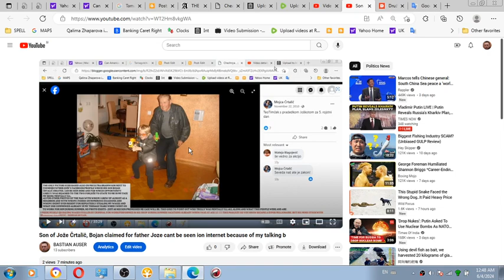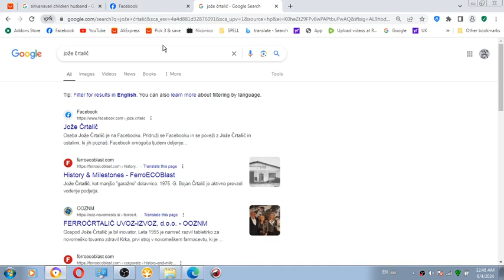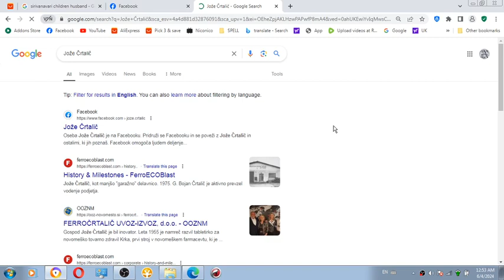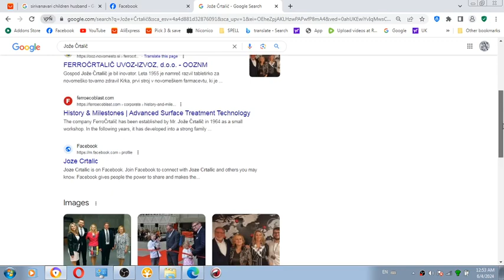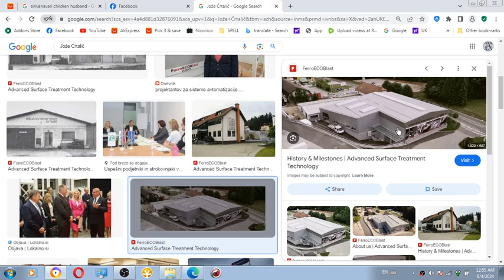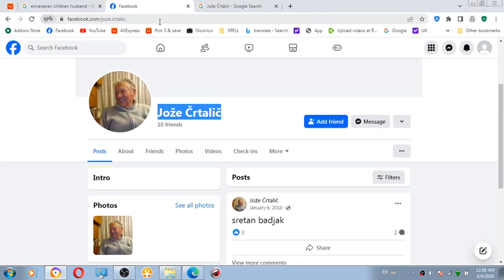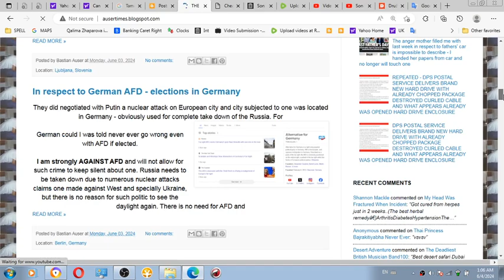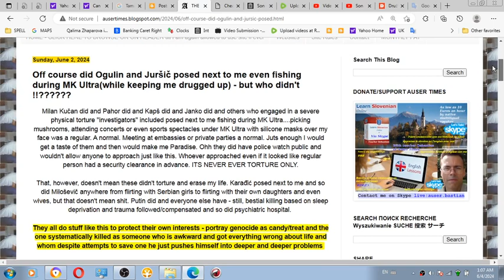Jože Črtalič was a saint according police, his son Bojan, his workers and his friends family when vi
Jože Črtalič was a saint according police, his son Bojan, his workers and his friends family when video recording themselves with me in front of laptop at home